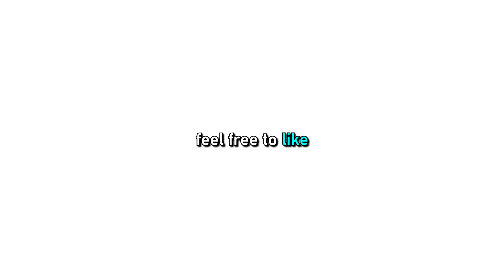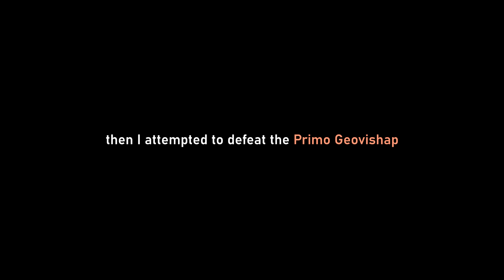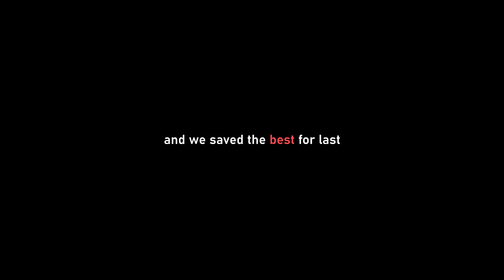I Solo Every Boss With Klee C0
I used my solo Klee build to fight and defeat every weekly boss in Genshin Impact. I also fought against the new event boss, Maguu Kenki.
▼ EXPAND ME ▼

📌 Timestamps 📌

00:00 | Intro
00:27 | Andrius
03:47 | Primo Geovishap
07:22 | Maguu Kenki
09:50 | Outro

Music from:
The Legend Of Heroes, SAO Alicization, Fire Emblem Three Houses BGM

Klee rerun, Klee vs every boss, Klee vs the world, Klee vs every boss in Genshin Impact